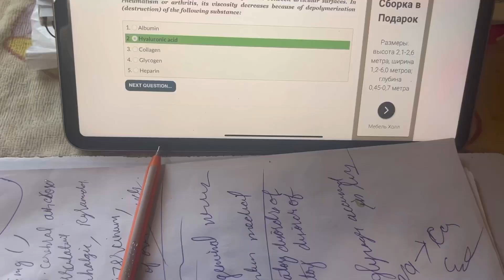PALAK PAKODA RECIPES IN EUROPE| JEET VLOGS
JEET VLOG is a vlogging channel created by a medical student living in Ukraine. Through his vlogs, JEET takes viewers on a journey through his life, sharing his experiences as a student, his travels, and his personal stories. The channel's creator has a keen eye for detail, and each video is beautifully shot and edited, showcasing stunning landscapes and unique cultural experiences.

As a medical student, JEET also provides a behind-the-scenes look at his studies and shares insights into the medical field. Viewers can expect to learn about Ukrainian culture, see the beautiful cities and countryside of Ukraine, and gain a unique perspective on life as a medical student.

JEET VLOG is an authentic and engaging channel that offers a window into the life of a young student in Ukraine. Whether you're interested in travel, culture, or the medical field, JEET's vlogs are sure to captivate and inspire you. So come along for the journey and experience Ukraine through the eyes of JEET VLOG!

LINK :-jeet vlogs 25